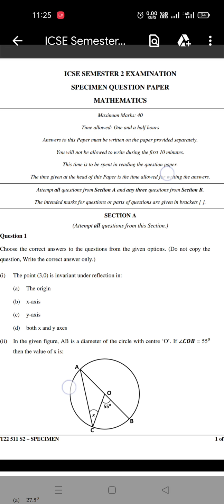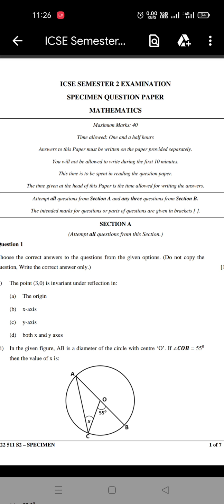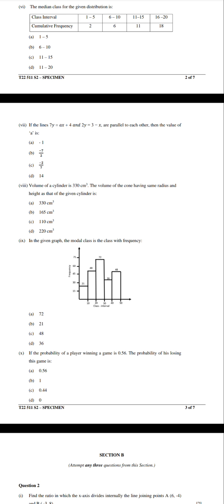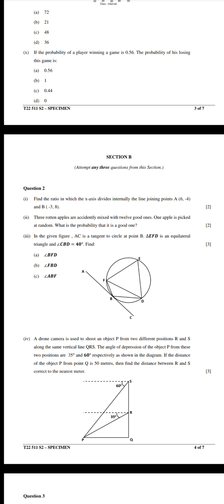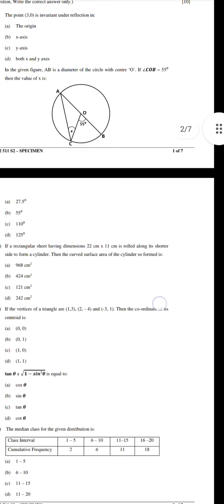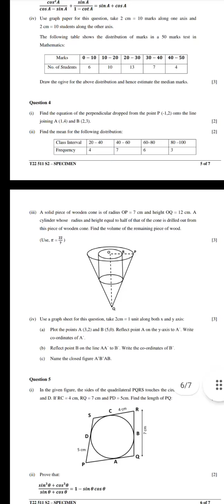ICSE sample review|| maths sample paper